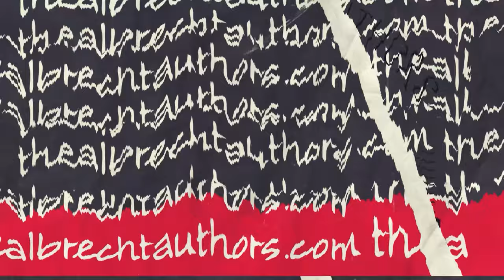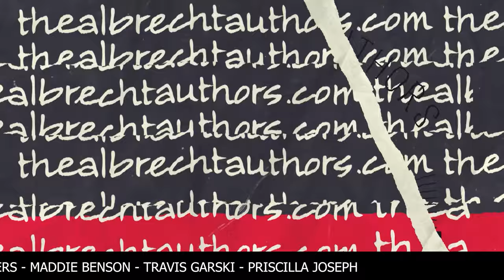(5-3) Diversity in Nature ft. Jeff Chapman | 4K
This episode, we are excited to have Jeff Chapman, a local farmer who has been farming for over 11 years. Join us as we talk about the importance of diversity in nature, how each individual organism plays its part in making the environment healthy, and how we too have our own places in this ecosystem and how we can do our part in keeping it healthy.

Mary & Katie's Book: Broken Nek